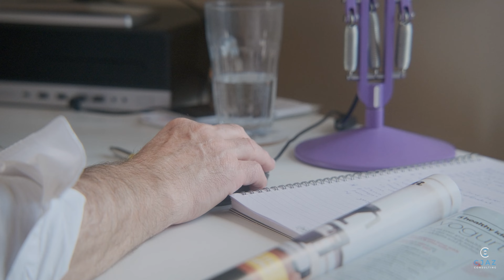Tims Dairy Testimonial - Trusted Managed IT Support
Tims Dairy produce proper Greek style yogurt using fresh pasteurised British milk, and we think it taste absolutely delicious. We are so proud to support them and their 75 employees and have done since 2012.

Here Sally explains why Tims Dairy trust CJAZ for all of their outsourced IT.

"We really feel CJAZ has helped improve our business, they've definitely kept us up-to-date through all the years in terms of technology updates and we have modern, state of the art systems because of their IT knowledge. I would really recommend CJAZ. Such a nice group of people, really friendly, really approachable and very knowledgeable." Watch the video to hear more about CJAZ customer service and how Tims Dairy have felt it has helped them to grow their business.